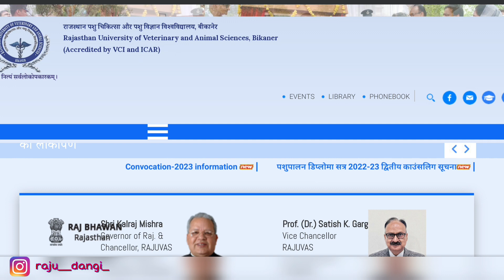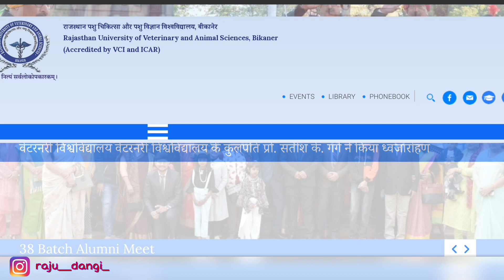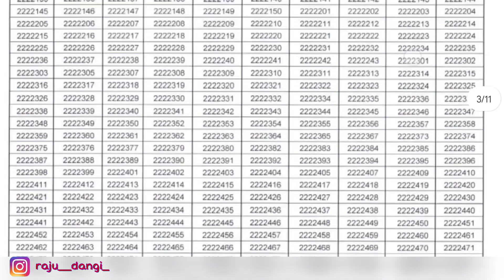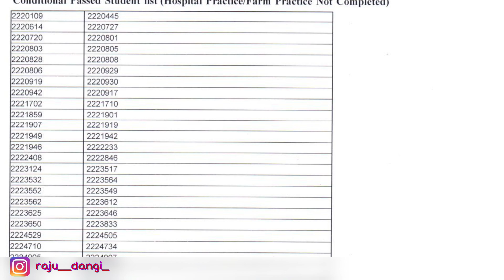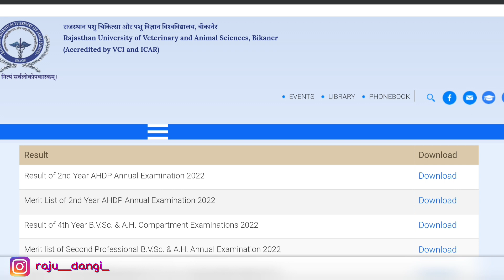AHDP 2nd Year 2022-23 Result and Merit List Out Now || पशुपालन डिप्लोमा 2nd Year परिणाम घोषित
Telegram: 👉🏻Veterinary Study👈🏻 Search in Telegram App ✅

veterinary study
veterinary course
animal husbandry
rajuvas bikaner

Raju Dangi